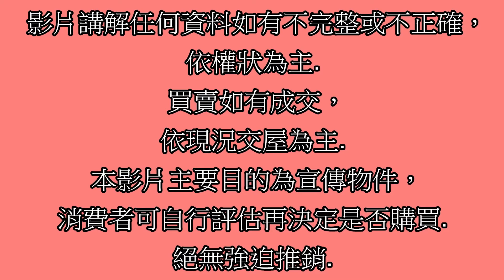賀成交Google 土城房屋阿德 趙育德 0958702518(新潤心城 中正國中步行350公尺到家 海山站步行900公尺到家)屋主急售1350萬,金城路(2房車26.82坪)2房2廳1衛1陽台1車位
Google 土城房屋阿德 趙育德 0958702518(新潤心城 中正國中步行350公尺到家 海山站步行900公尺到家)

屋主急售1350萬,新北市土城區金城路二段4樓(2房車26.82坪)

2房2廳1衛1陽台1車位

趙育德

我是

Facbook